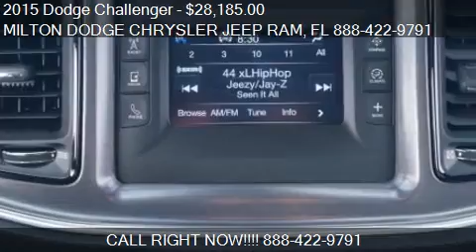2015 Dodge Challenger for sale in Milton, FL 32570 at the MI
This 2015 Dodge Challenger is for sale in Milton, FL 32570 at MILTON DODGE CHRYSLER JEEP RAM.
Engine: V6 3.6L V6
Transmission: Automatic 8-Speed
Color: Billet Silver
Mileage: 0
Contact MILTON DODGE CHRYSLER JEEP RAM 6348 Highway 90 West Milton, FL 32570 to test drive this 2015 Dodge Challenger  today.